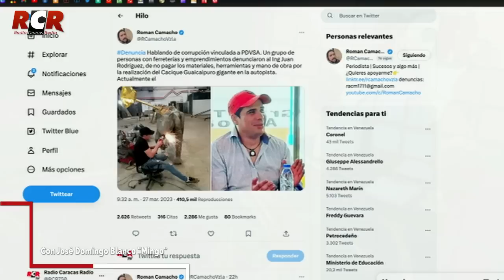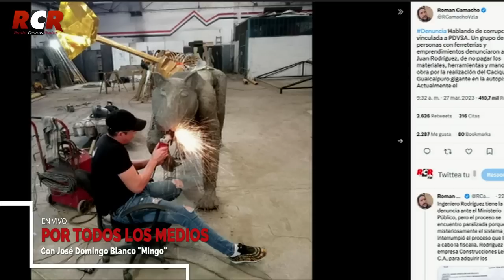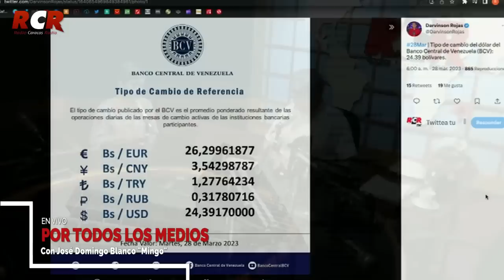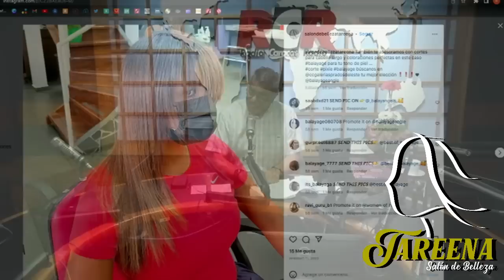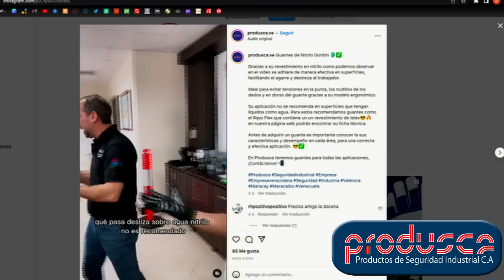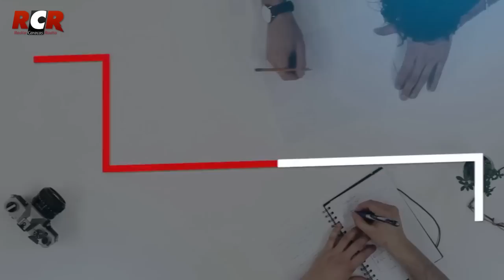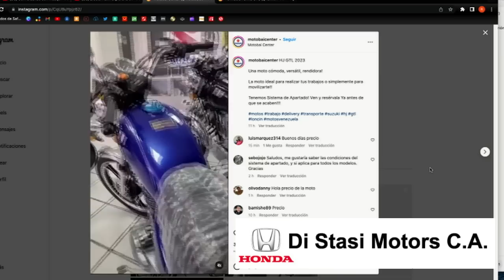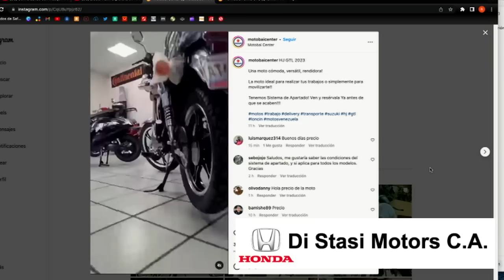RCR750 - Por Todos Los Medios con José Domingo Blanco "Mingo" | Martes 28/03/2023